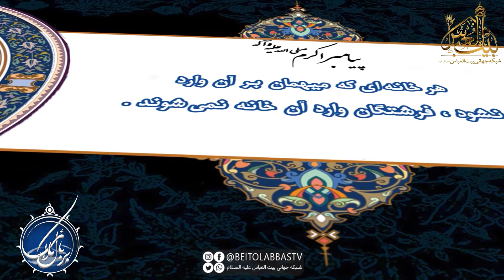ازدواج و فرزند آوری | بربال ملائک 91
سیاستهای کنترل جمعیت بر جامعه ما تاثیرات منفی زیادی داشت. شعار غلط فرزند کمتر زندگی بهتر شعاری بود برای کم کردن قدرت مسلمین و شیعیان.
برنامه بر بال ملائک قسمت نود و یکم پارت دوم - کارشناس : حجت الاسلام شیخ احمد وافی